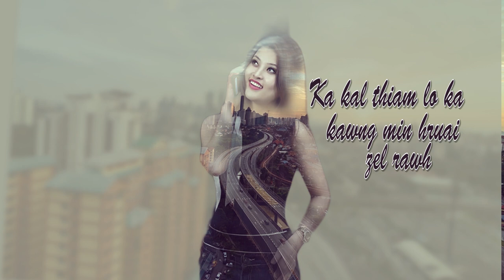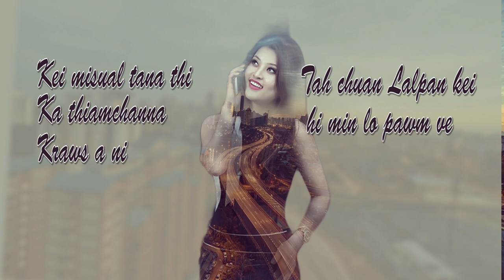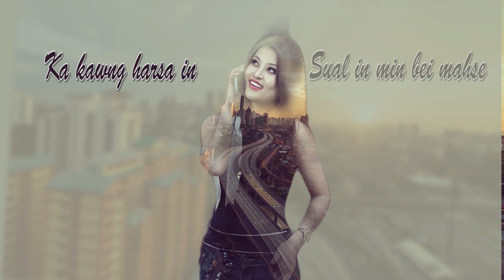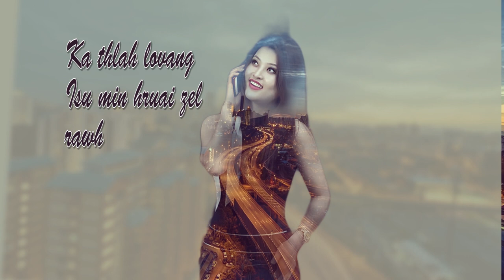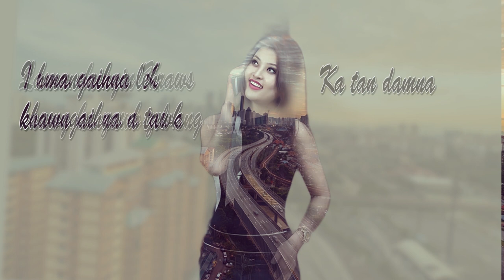Ruthi CVL Muanpuii - Kraws Kawng (Lyric Video)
Ruthi CVL Muanpuii Kraws Kawng
Phuah: Mamawia Khawlhring